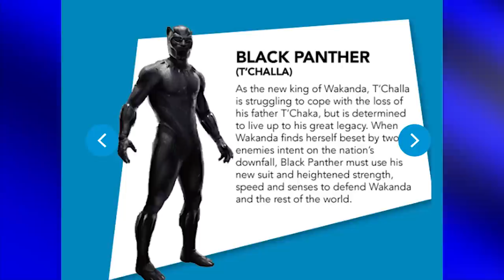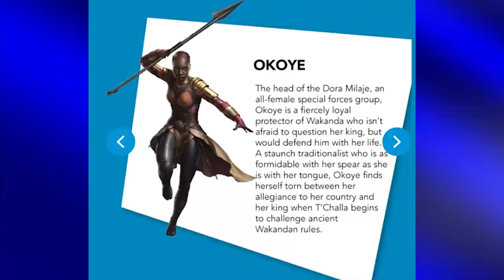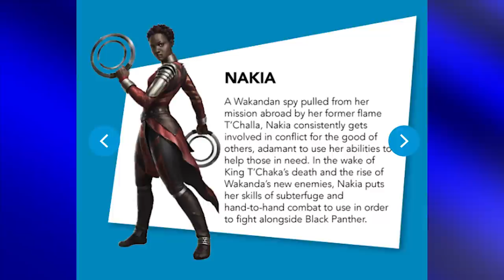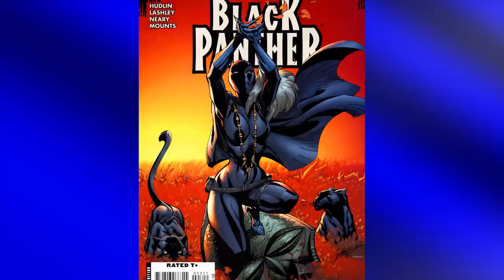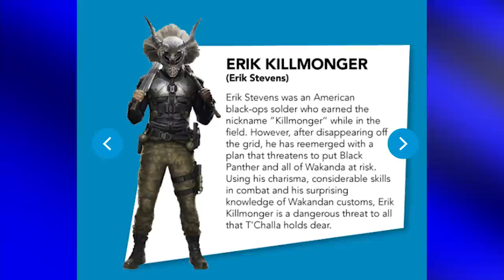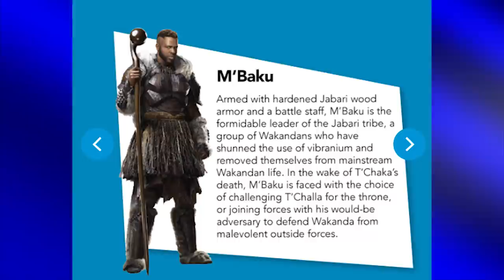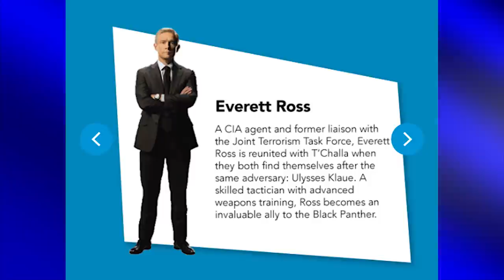Black Panther Character Breakdowns | Black Panther Explained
***CORRECTION -  Florence Kasumba is the bodyguard in Civil War not Okoye - Danai Guirra.
Black Panther Character Breakdowns - From T'Challa to Killmonger, it's time for Black Panther Explained!

Listen to my podcast, Geek History Lesson!

Black Panther
black panther trailer
avengers infinity war teaser trailer
black panther character bio